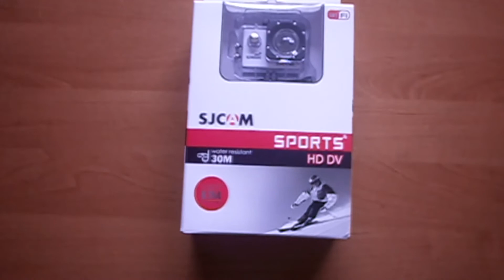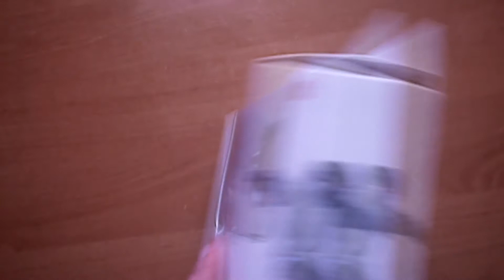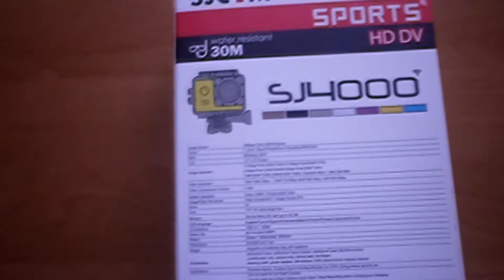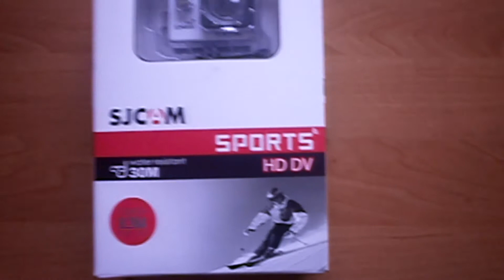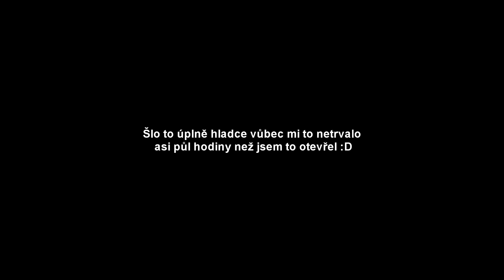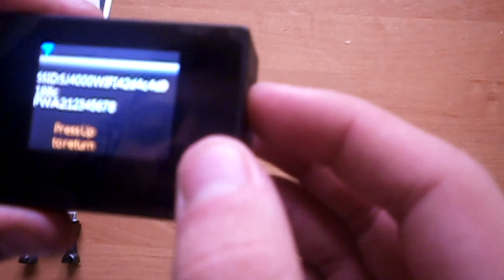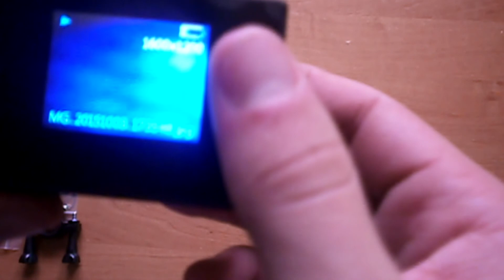Unboxing +TEST - SJCAM SJ4000 wifi - Kamera - #07 - Ijáček352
Achoj vítám vás u dalšího unboxingu a dnes si ukážeme kameru SJCAM SJ4000 wifi.
Dofám že se vám bude líbit.